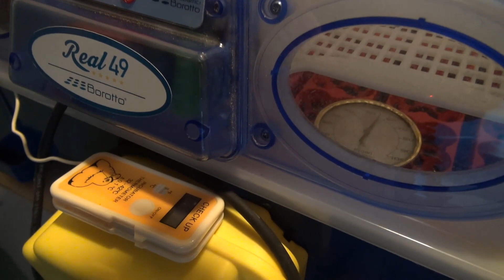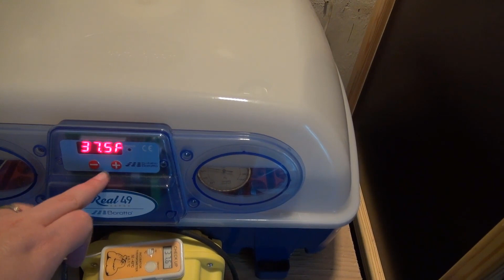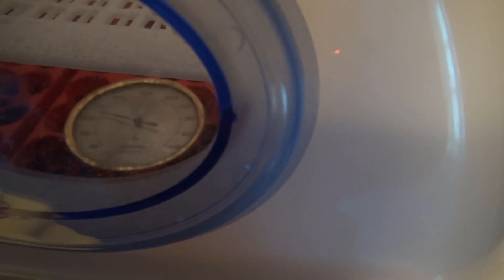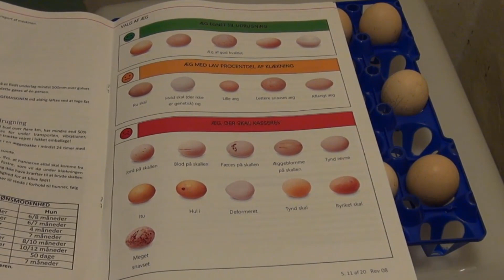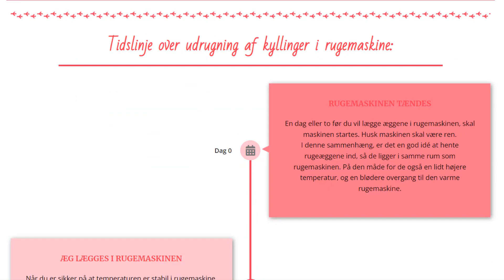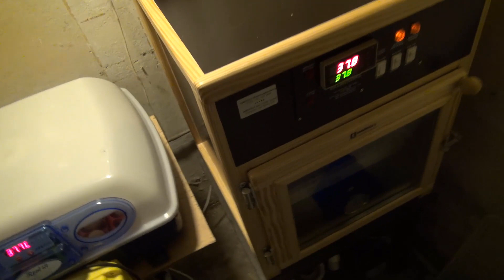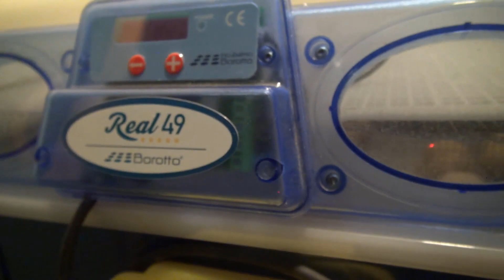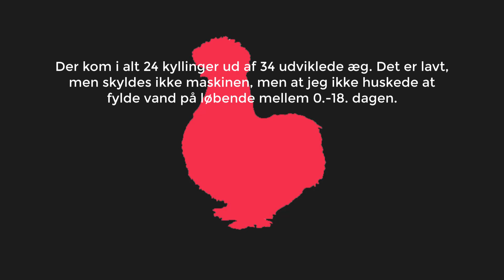Udrugning af kyllinger i Real49 rugemaskine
I denne video udruger jeg silkekyllinger i en REAL 49 rugemaskine.
Det er en total gennemgang af, hvordan man gør, og jeg følger brugsanvisningen til rugemaskinen.
Du kan med fordel besøge silkehaven.dk og se vejledningerne om bl.a. udrugning af kyllinger, pasning af kyllinger, lysning af æg og meget mere.
Jeg vil også lave en video om lysning af æg og rugeæg i sig selv, så hold øje med det.